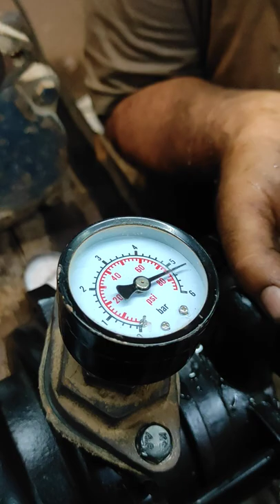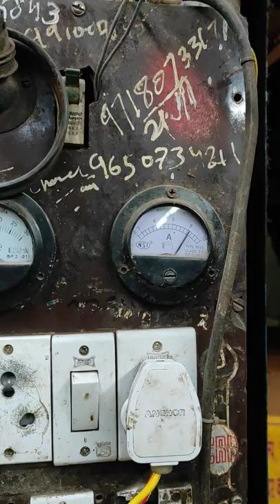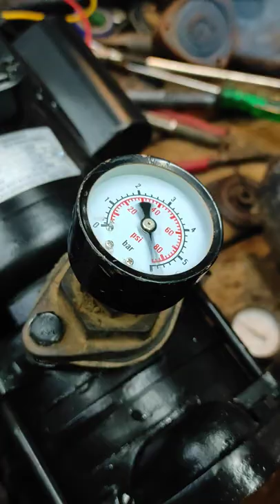silver pumps and motors DMS 10D MODEL 1Hp very high pressure goes upto 100psi.........